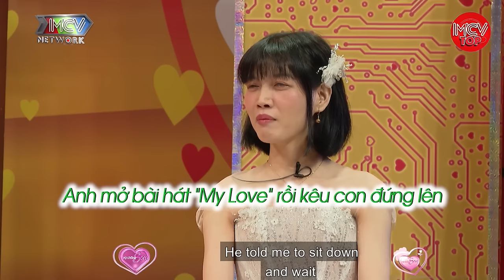Cặp Đôi KHIẾM KHUYẾT Quyết Định Về Chung 1 Nhà Để Chứng Minh Cho Thiên Hạ Mình Làm Được Gì